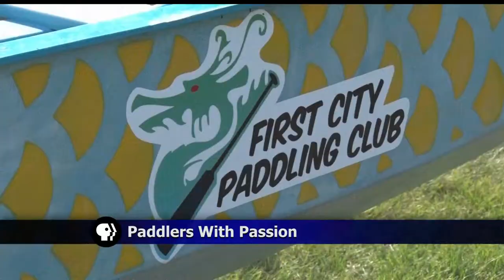First City Dragon Boat Club Ready For The Festival